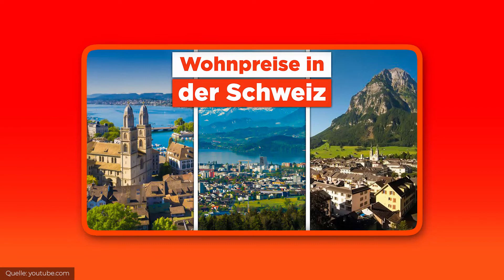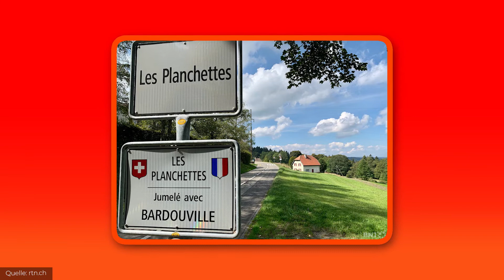In dieser Gemeinde zahlst du am WENIGSTEN Steuern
Die Schweiz ist bekannt für ihre günstigen Steuerverhältnisse. Wie viel Steuern man zahlt, hängt aber sehr oft davon ab, wo man in der Schweiz lebt.

Damit wir nicht Äpfel mit Birnen vergleichen, müssen wir zuerst eine Person definieren. In unserem Beispiel ist sie 30 Jahre alt, konfessionslos, hat keine Kinder und ist unverheiratet. Ihr Bruttoeinkommen liegt bei 85’000 Franken und sie hat ein Vermögen von 50’000 Franken.
Bei unseren Berechnungen beziehen wir uns auf Durchschnittswerte und auf den Swiss Tax Calculator der Eidgenössischen Steuerverwaltung.

Wer Steuern sparen möchte, findet in der Innerschweiz sein Glück. Allem voran im Steuerparadies Kanton Zug. Gleich 8 Gemeinden in den Top Ten der steuergünstigsten Kantone sind im Kanton Zug. Komplettiert wird die Top Ten mit den Schwyzer Gemeinden Wollerau und Feusisberg auf Platz 9. In beiden Gemeinden zahlt man genau gleich viel Steuern.
Rang 3 gehört der Gemeinde Walchwil. Dort zahlen wir in unserem Beispiel Steuern in der Höhe von 4215 Franken.
Knapp davor ist die Kantonshauptstadt Zug. Hier zahlt man mit 4192 Franken ein bisschen weniger Steuern.

Das Steuerparadies im Steuerparadies und somit auf Rang 1 ist die Gemeinde Baar. 4’169 Franken Steuern zahlt man dort. Auf die Arbeitszeit umgerechnet, müsste man etwa 18 Tage arbeiten, bis man seine Steuern bezahlen kann. Nicht schlecht eigentlich. Das Vermögen bleibt sogar Steuerfrei.
Aber Steuervorteile haben auch ihren Preis. Der Kanton Zug gehört zu den Kantonen mit den höchsten Mieten in der Schweiz. Für 100 Quadratmetern zahlt man dort schnell einmal 3000 Franken. Aber mehr dazu in einem anderen Video.

Die Unterschiede bei den Steuern sind zum teil riesig! Und auch bei den Gemeinden mit den höchsten Steuern sticht ein Kanton heraus. Wer im Kanton Neuenburg lebt, zahlt mit Abstand am meisten Steuern.
Bei unserem Modell zahlt man beispielsweise in der Gemeinde Les Planchettes satte 15690 Franken Steuern. Getoppt wird dieser Wert nur noch von den beiden Gemeinden Enges und Les Verrières. Dort kosten die Steuern sogar 15761 Franken.
Das heisst 68 Tage im Jahre arbeitet man hier nur um seine Steuern bezahlen zu können.
Wer in Enges lebt, zahlt fast Vier mal mehr Steuern als jemand mit dem gleichen Einkommen und gleichem Vermögen im Kanton Zug.

Wie viel Steuern man zahlt hängt also ganz davon ab wo man lebt. Wie wir gesehen haben, können die Unterschiede je nach Wohnort riesig sein.
Einen Spezialfall gibt es für Ausländer die in der Schweiz leben, aber ihr Geld im Ausland verdienen. Sie können eine sogenannten Pauschalsteuer bezahlen.

So hat zum Beispiel Ikea-Gründer Ingvar Kamprad an seinem Wohnort Epalinges nur 164’000 Franken Steuern bezahlt. Und das obwohl er ein Vermögen von über 40 Milliarden Franken besitzt.